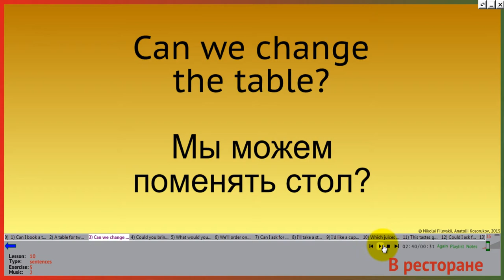Как выбрать размер окна программы "Английский под музыку"